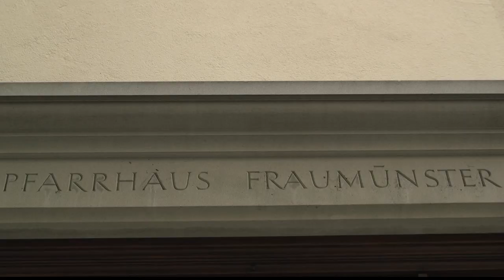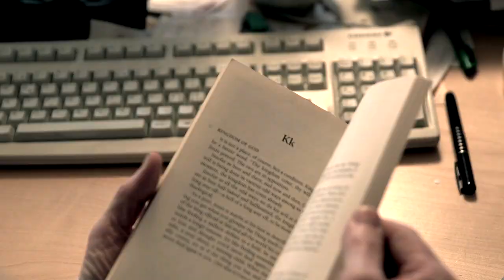Niklaus Peter – Passionen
Niklaus Peter ist Pfarrer am Fraumünster und  Dekan des Pfarrkapitels der Stadt Zürich. Ein Mann des Wortes und der Schrift, aber auch ein aufmerksamer Zuhörer. Hier erzählt er uns, wie sehr ihn geschriebene und erlebte Geschichten von Menschen faszinieren und beeinflusst haben. Ein Porträt von Akos Babocsay (Regie, Schnitt) und Michael Kurzidim (Kamera).